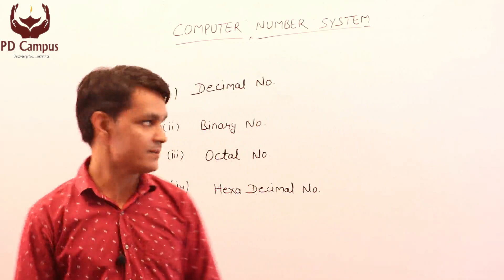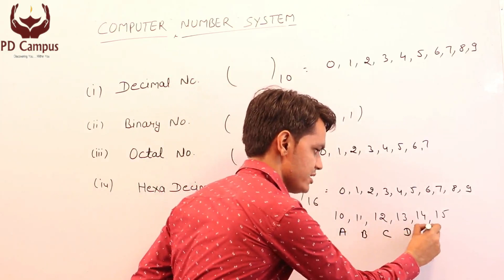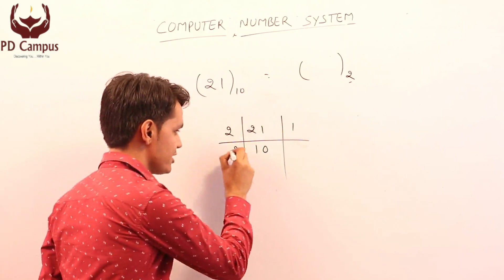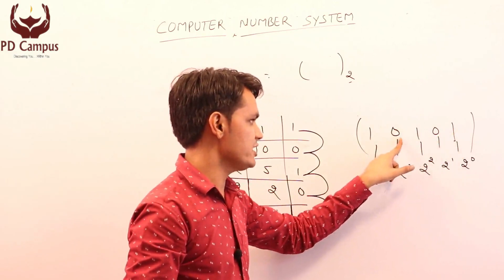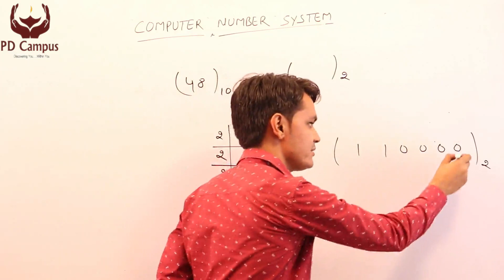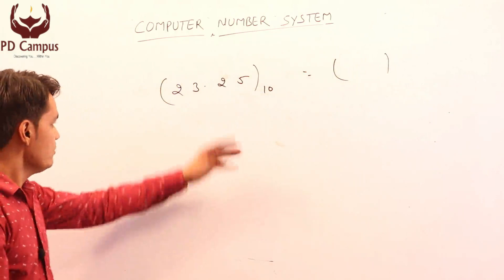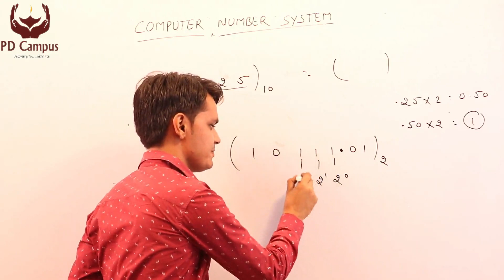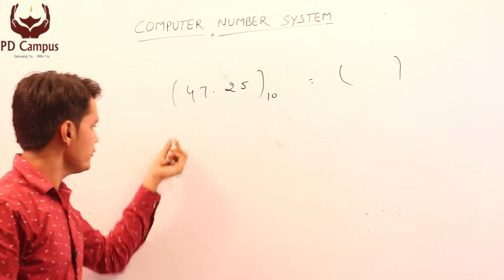Binary Numbers to Decimal Numbers, Decimal to binary number|| Number System || J S Yadav(Jassi Sir)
HOW TO CONVERT BINARY TO DECIMALS AND DECIMALS TO BINARY NUMBERS